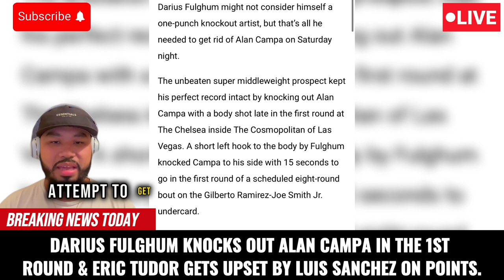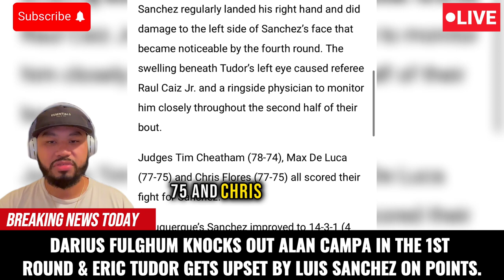Darius Fulghum KO’s Campa & Eric Tudor Gets UPSET By Jose Sanchez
Darius Fulghum Knocks Out Alan Campa In 1st Round; Jose Luis Sanchez Upsets Eric Tudor On Points. Darius Fulghum might not consider himself a one-punch knockout artist, but that's all he needed to get rid of Alan Campa on Saturday night .

Jose Luis “Güero” Sanchez, taking what might well prove to be a career-changing victory, defeated Florida’s Eric Tudor by unanimous decision Saturday during a Golden Boy Promotions card at The Cosmopolitan in Las Vegas, Nevada.